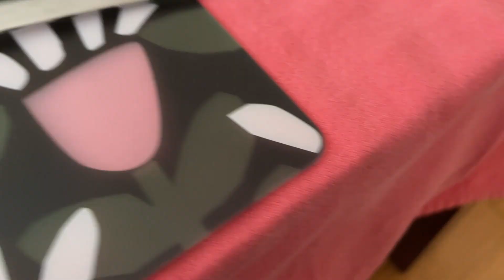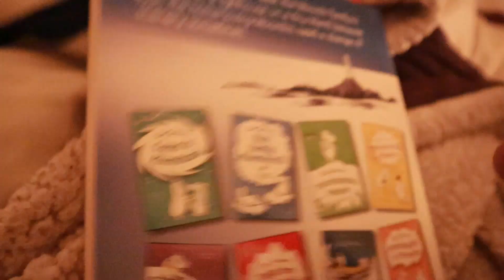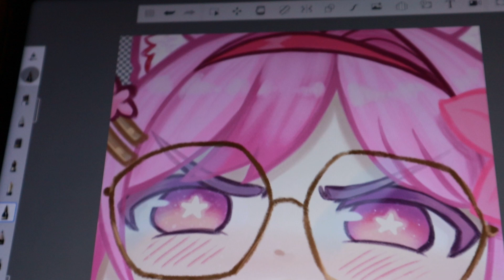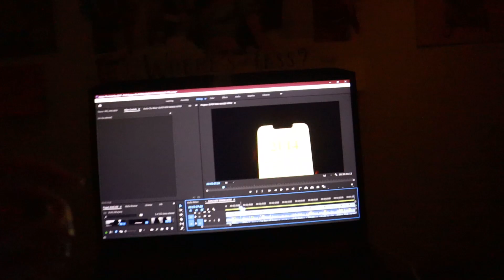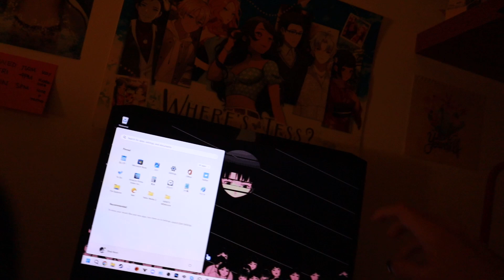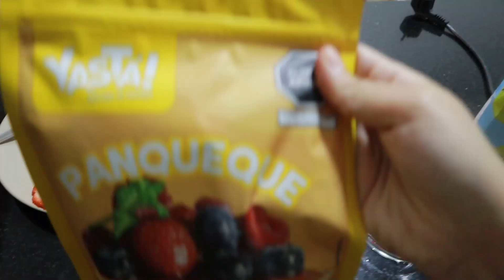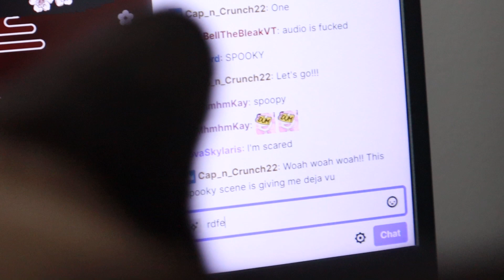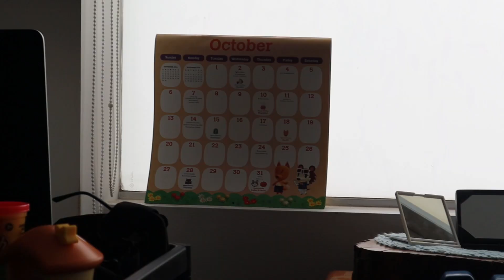behind the scenes of my vtuber debut!🪽- VLOG 109 ⭐️ 8.10.2024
ayo another shad vlog?!

⭐ Equipment
✦ camera: Canon M50 Mark II (for vlogs)
✦ microphone: BOYA BY-M1 (for vlogs) HyperX SoloCast (for voiceovers, gameplays and covers)